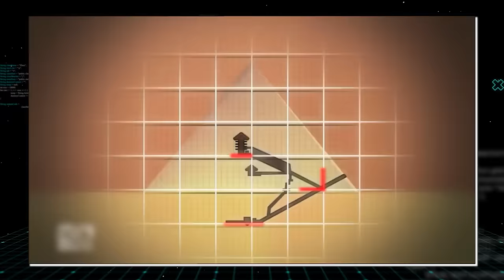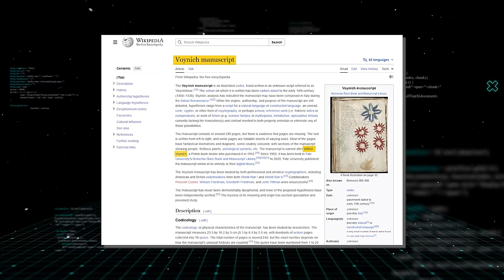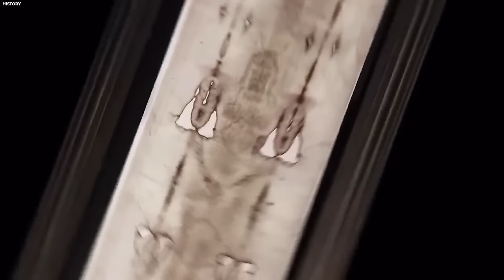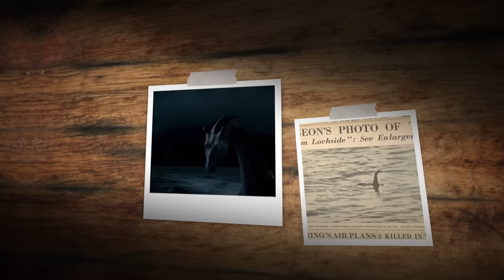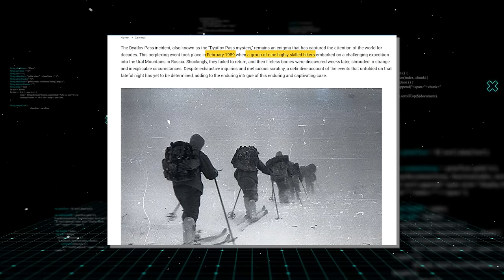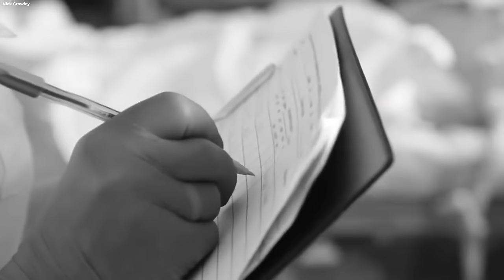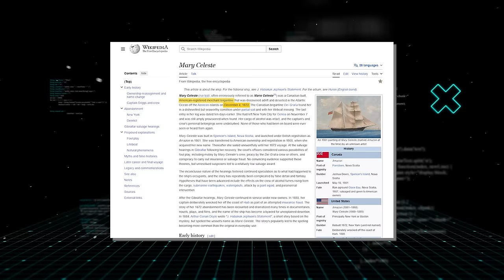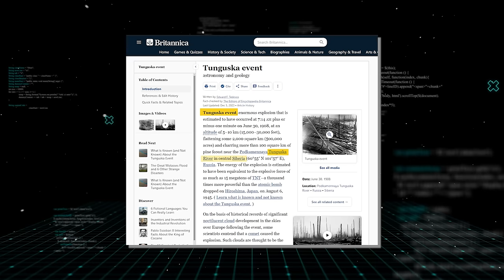20 World Mysteries No One Can Explain